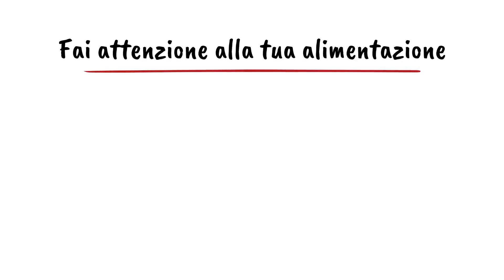Cosa fare per controllare l'ansia?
Approfondite l'argomento leggendo il nostro articolo sui 3 pilastri del trattamento dell'ansia